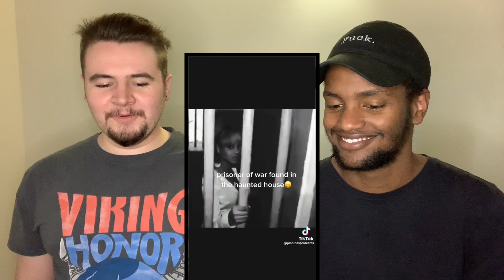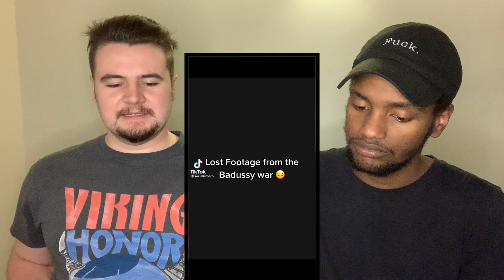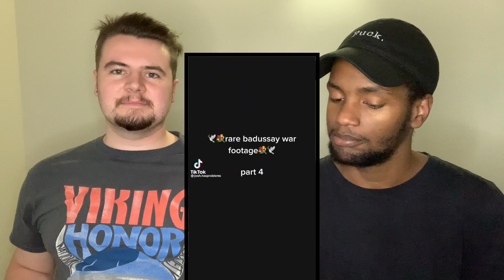All the rare footage from the badussy war. 🥀🪦 REACTION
Today, b&t reacts reacted to Lovely Peaches Chair ‘All the rare footage from the badussy war. 🥀🪦’. We really enjoyed this video, y’all what the hell did we just watch lol… we were so entertained yet confused.